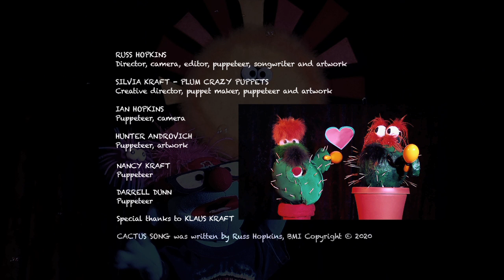Russ Hopkins • Cactus Song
This one's for the kids. The puppet show was a family project.